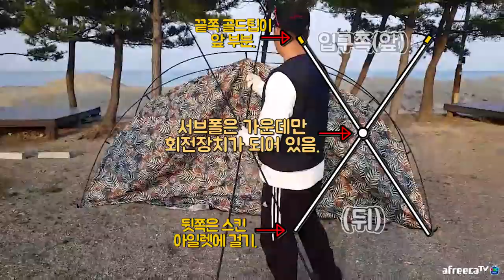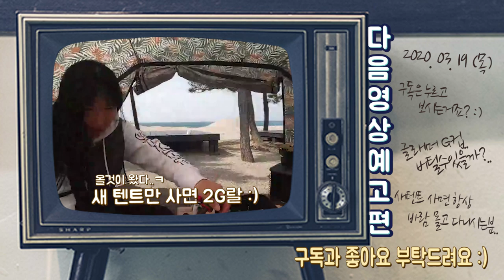요즘 대세는 글래머 D+ !! 미니멀웍스 글래머 쉘터 D플러스 텐트 [캠낚세끼] / 낚시n캠핑/ Camping / tent / Review / unboxing / glamour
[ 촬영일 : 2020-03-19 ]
[출조지: 강원도 울진 나곡 ]
[사용장비: 미니멀웍스 글래머 쉘터 D플러스]